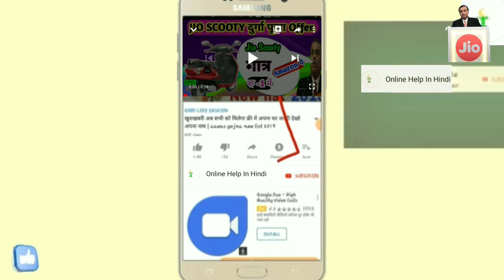Jio Scooty V/S Bajaj Scooty | आज ही JioScooty खरीदे सिर्फ India में !